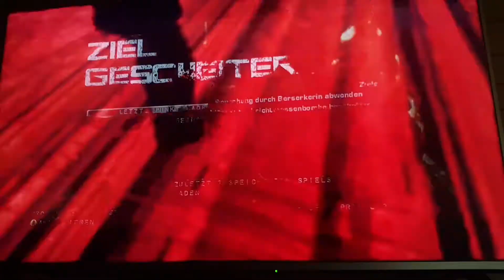Gears of War 1 #09